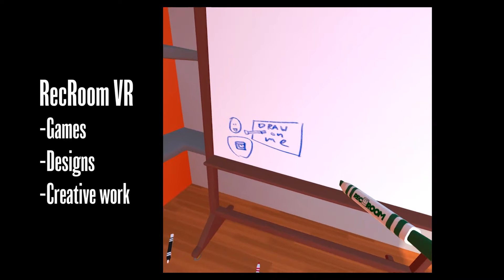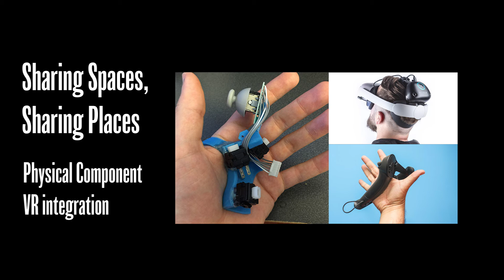MHCID project prompt, VR examples